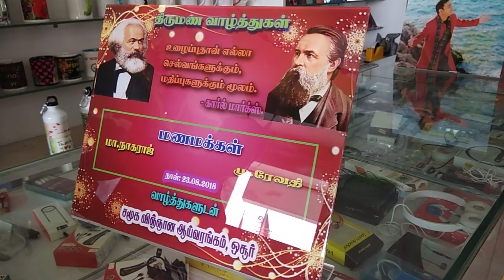Print on Acrylic Sheet in Boss Galaxy